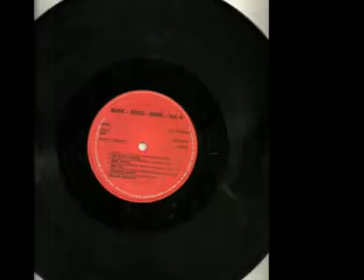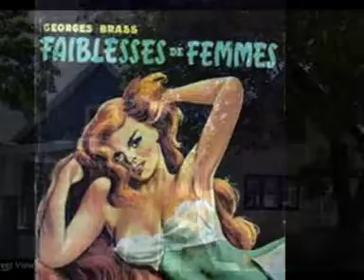B4 Two in the Morning - Spooner's Crowd. FF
SOUL - SOUL - SOUL – Vol.3
titusoldies ♪•♪♫♫ ♪•♪♫♫ ♪•♪♫♫